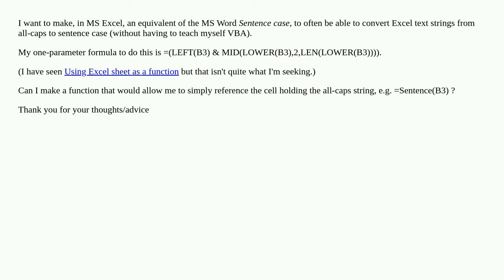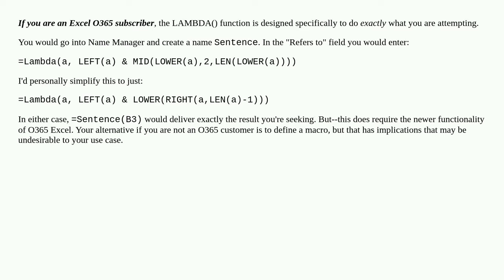Can one write/convert a long Excel formula as a function, using only Excel?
A special thanks goes out to the community